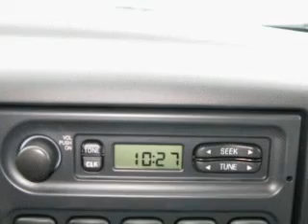2008 Ford Super Duty F-750 in Vienna, VA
2008 Ford Super Duty F-750
Automatic Transmission
Exterior: White
Mileage: 10